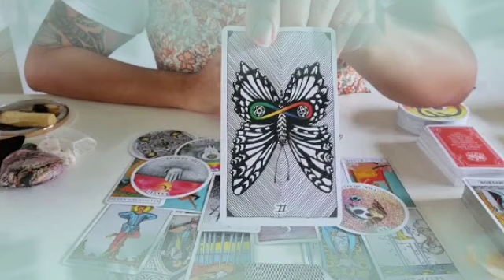برج السرطان من 4 إلى 15 نوفمبر 2021 // فرصتك بداية بكل خير🤲اعتذار من الماضي يا ترى مين يا سرطا..🤫